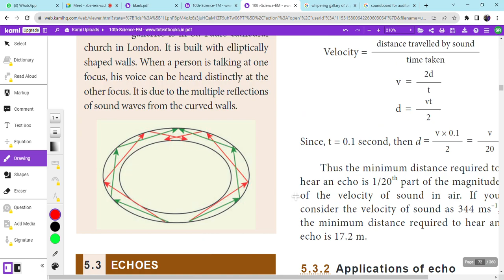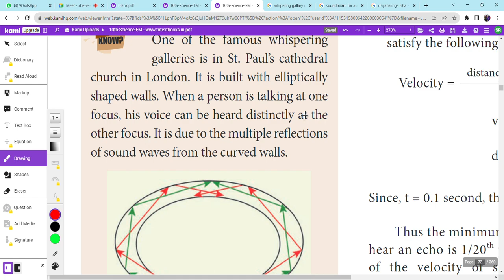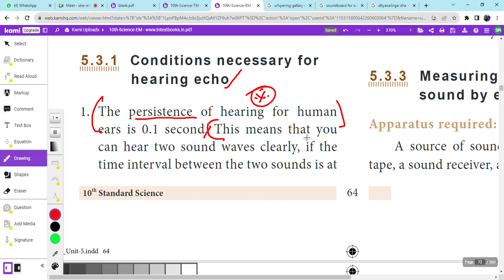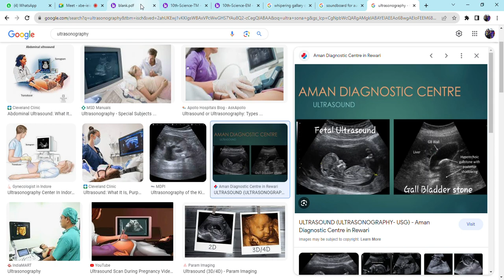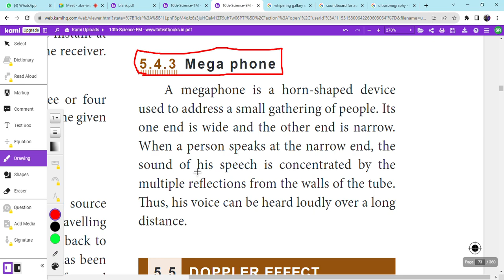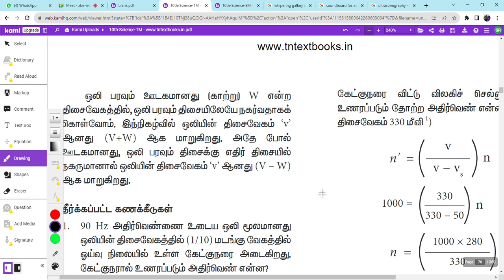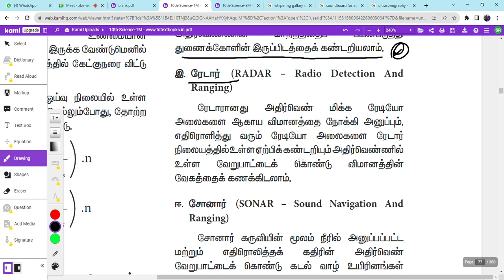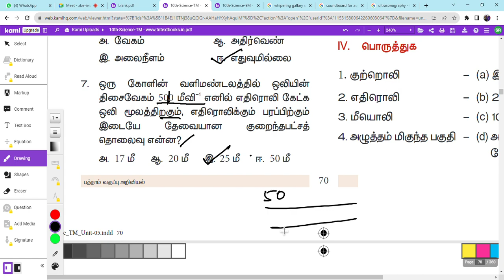Phy 21.2 | 10th standard | ஒலியியல் | Aquostic in tamil Part 2